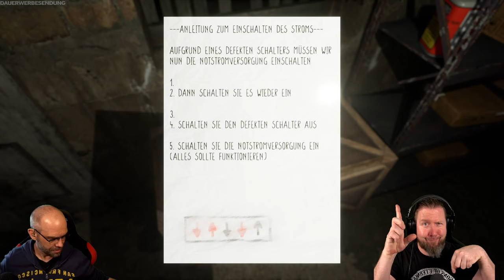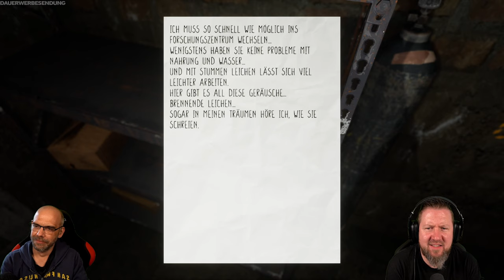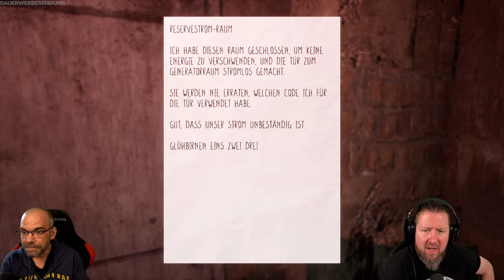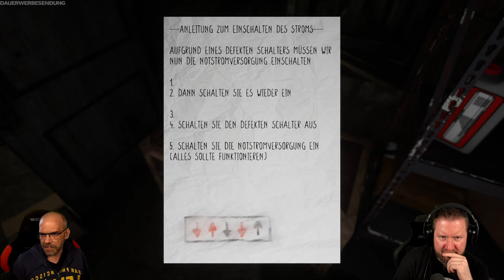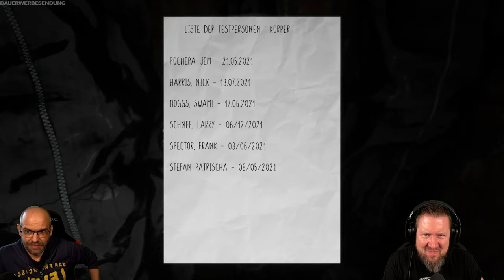DIESE Tür sollte für immer verschlossen bleiben | OPEN DOOR | Full Demo | Indie Horror Game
Ein wissenschaftliches Experiment, bei dem niemand überlebt. Alles dreht sich um eine Organisation, die Menschen für biotechnische Zwecke einsetzt, woraufhin im Inneren seltsame Dinge zu geschehen beginnen.

▪ TITEL: OPEN DOOR Demo
▪ PLATTFORM: PC
▪ GENRE: Psychologischer Horror | Indie-Horror
▪ RELEASE: 2023
▪ STUDIO:  BraveCat'Studios
▪ PUBLISHER:  BraveCat'Studios
▪ Der Entwickler beschreibt die Inhalte wie folgt:

contains scenes of violence, blood, meat, corpses, suicide